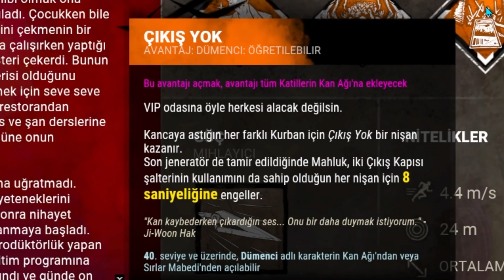CYBERPUNK EVRENİNDEN GELEN YENİ KATİL. DEAD BY DAYLIGHT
Keyifli Seyirler.